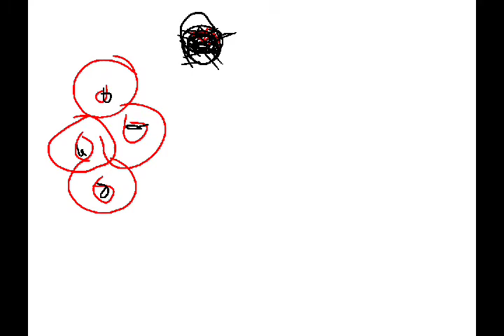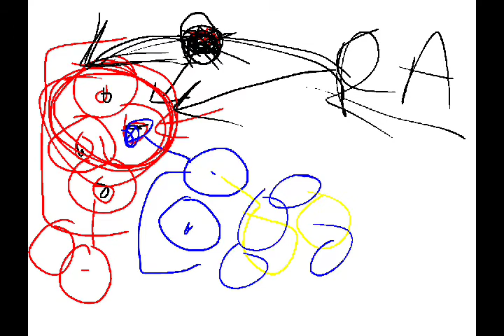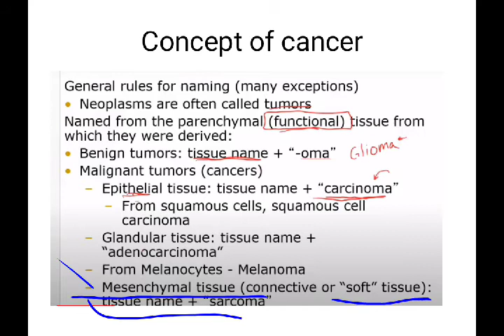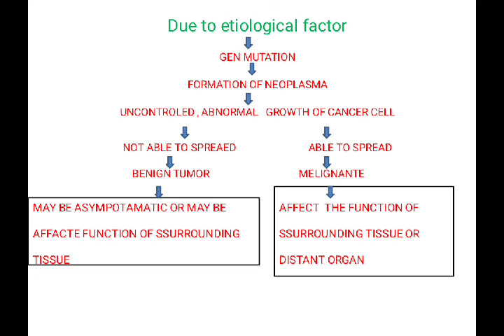common pathophysiology of cancer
class for narsing students in hindi with notes